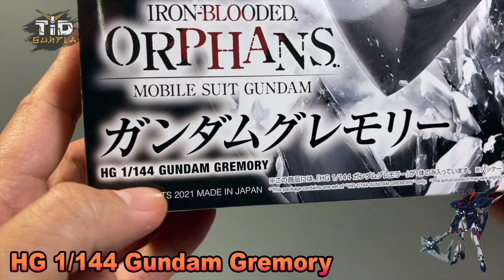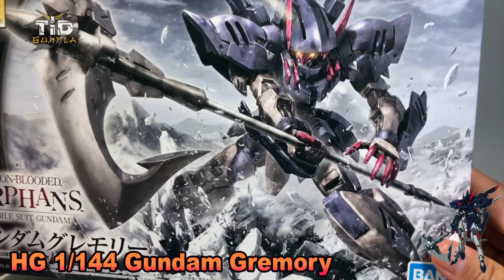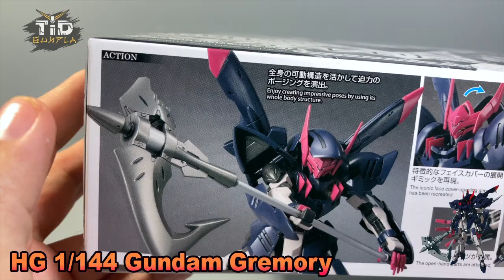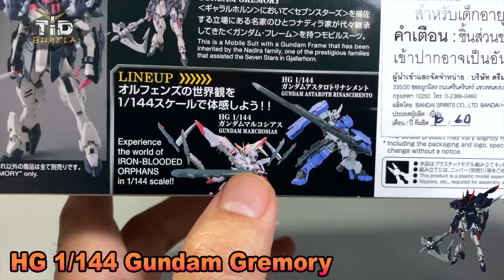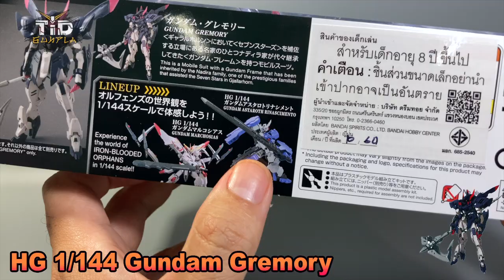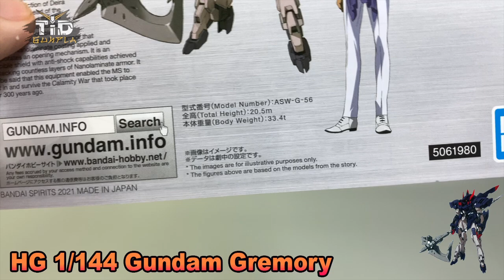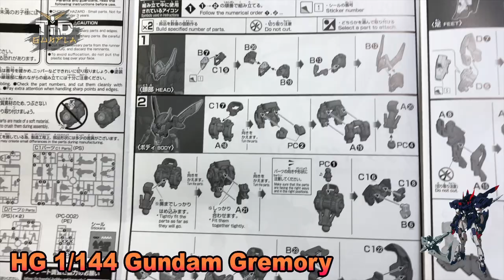[เปิดกล่อง] กันดั้ม เกรโมรี่ HG 1/144 Gundam Gremory By Tid-Gunpla [Thai/ไทย]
[เปิดกล่อง] กันดั้ม เกรโมรี่ HG 1/144 Gundam Gremory
จาก Mobile Suit Gundam Iron-Blooded Orphans Gekko

3คำถามยอดฮิต (และถึงแม้จะบอกแล้วก็คิดว่ายังจะมีถามเข้ามาอีกในอนาคตแน่นอน)